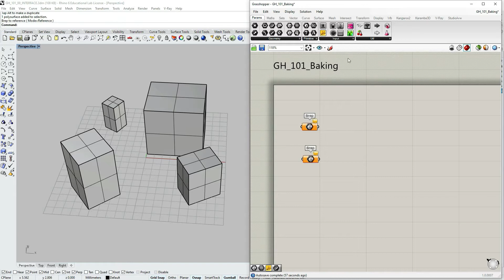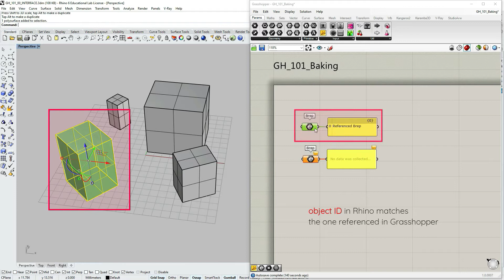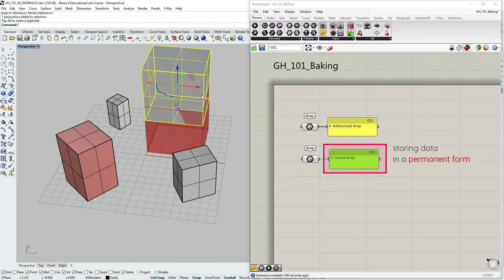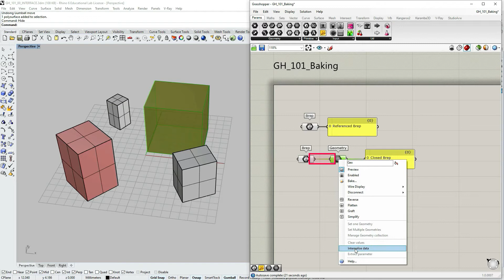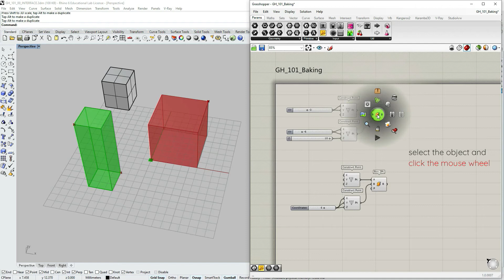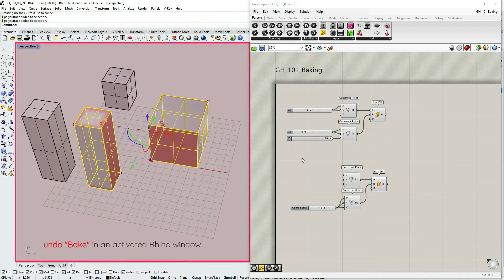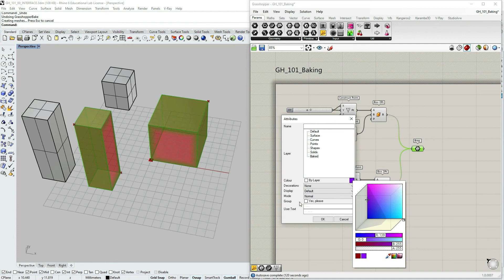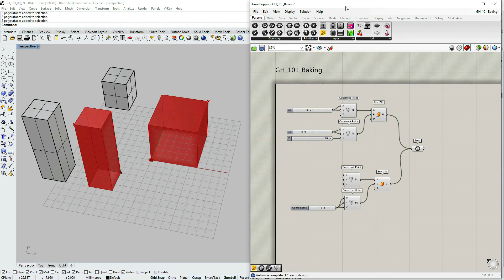Grasshopper 101: User Interface | #04 Baking Objects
An explicit and thorough tutorial for Baking Geometry from Grasshopper to Rhino. Here we discuss internalizing data,  learn the difference between volatile and permanent data, bake a single object, bake a group of objects, and adjust baking attributes.

CHAPTERS:
00:00 Volatile Data | Baking Objects
03:10 Permanent Data | Internalize Data | Baking Objects
06:00 Bake A Single Object
08:45 Quick Bake | Baking Objects
09:50 Bake Multiple Objects
10:20 Undo "Bake" | Baking Objects
10:40 Bake Attributes | Baking Objects

Click LIKE, if you find the tutorial useful.